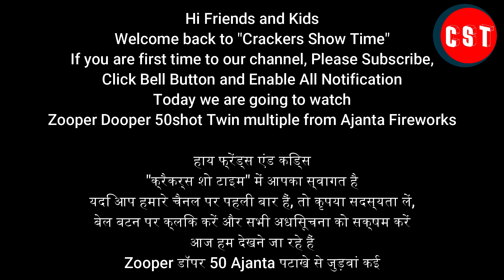Zooper Dooper Twin Multiple from Ajanta Fireworks | Crackers Show Time | CST | Fifty Shots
Video by Crackers Show Time

Zooper Dooper Twin Multiple from Ajanta Fireworks

Fifty Shots

Balachander. S
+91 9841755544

About Crackers Show Time:

Crackers Show Time would like to bring you Fireworks Show Fireworks Display  Fireworks Brand Comparison  Firecrackers Comparison  Testing Different types of Firecrackers Testing Different Brands Similar Products Comparison Testing Fancy Crackers Testing Multiple Shots from Multi Brands

We are not promoting any brand or product
our only motivation is to show you the quality and function of fireworks
why we are doing comparison is that one better then other and how unique is the product that is it.

Brand selection product selection and all is your choice and best of your knowledge.

Hope we give you the best and we always try to bring you the best

Share your views and Comments.